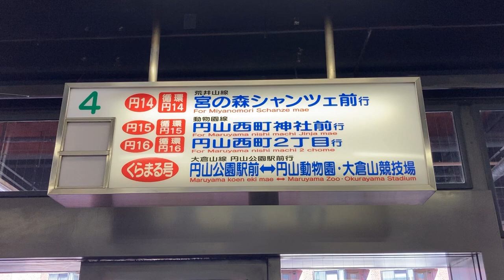丸山バスターミナル(円山公園駅) バス発車の表示板(非稼働)